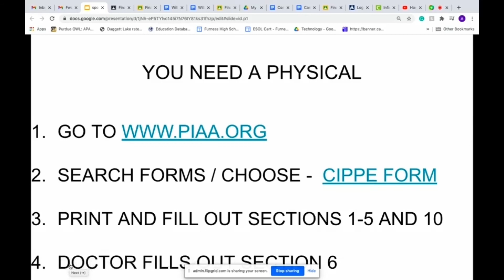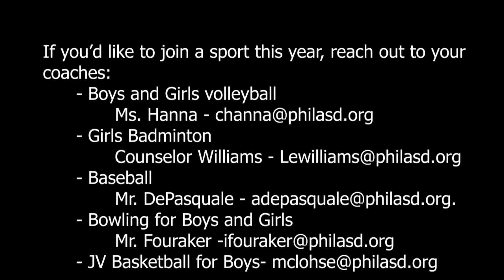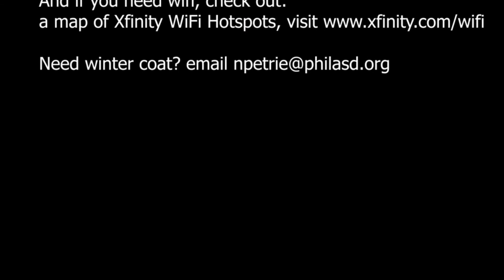Falcon TV Nepali Weekly News 2/11/2021